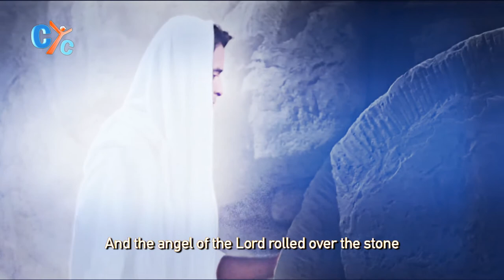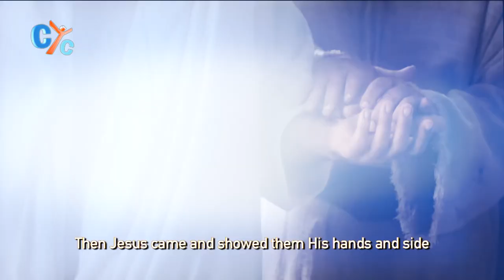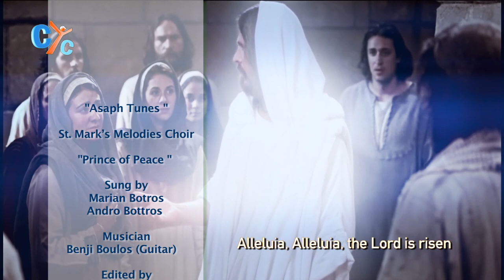Prince of Peace - Song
Prince of peace is risen, He is risen indeed,
 Alleluia, alleluia, the Lord is risen.
the tomb is empty, our Lord is risen. Watch our Christian song only on CYC.